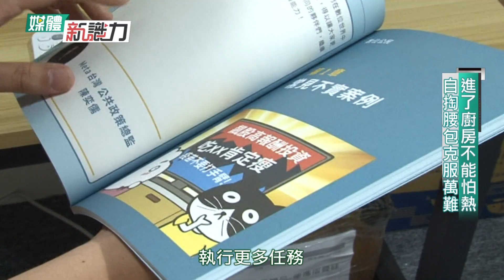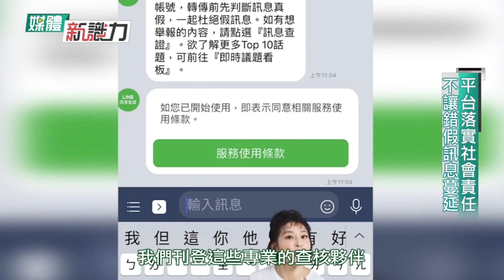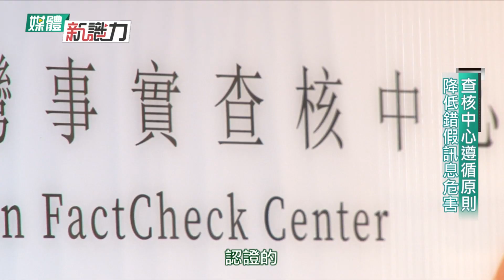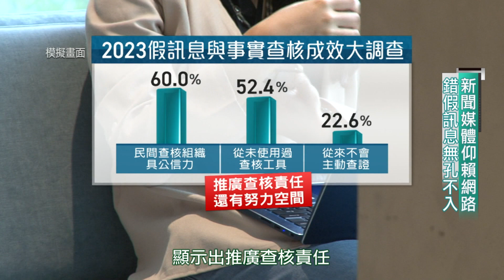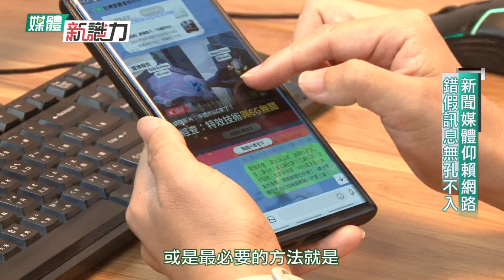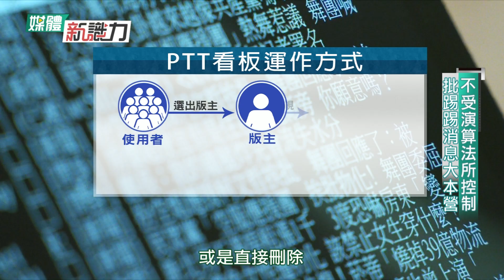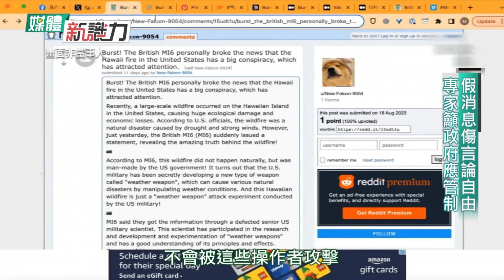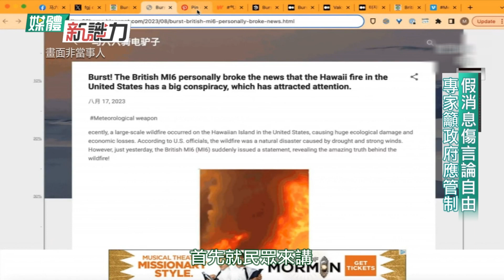《媒體新識力》EP09 「真假消息滿天飛」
假訊息如同一種疾病，傳播快、傳染率高且會產生危害，其影響甚至從人體健康到國安，到底該如何改善錯假消息危害，同時提升民眾媒體識讀能力呢？本集以三則專題，訪問事實查核機構、專家與學者，討論如何改善檢討。

更多深入探討 敬請鎖定高雄市公用頻道CH3